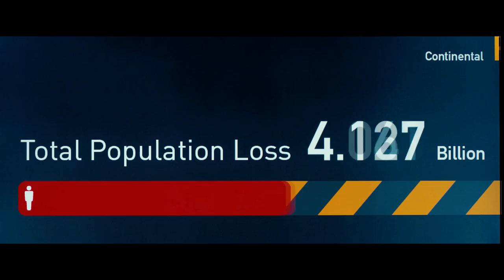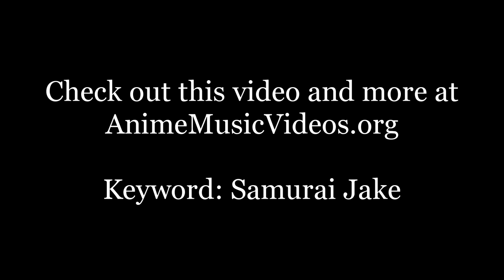Hirano's World War Z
You know, when 12/21/12 came around I was really hoping for the zombie apocalypse to emerge. The most we got was an east coast winter blizzard, a 2nd rate one at that. Still, I love a good movie trailer for editing, so why not pull out a summer blockbuster with undead brain-eaters?

The upcoming movie "World War Z" stars Brad Pitt as a reluctant everyman forced to protect his wife and children from certain doom. Contrary to his other roles he isn't going to talk the monsters to death, he's going to shoot them in the head. Sounds pretty cool eh? Now in deciding on the appropriate anime, there are many shows with some zombie elements but none as strong as the super-violent "Highschool of the Dead". Takashi might have been a good character to use, but Kohta Hirano was the best choice. Not only does he have extensive knowledge of firearms, but he also acts as a surrogate dad for little Alice solidifying him as a good guy. Besides, I love to see the underdog get recognition.

- Samurai Jake